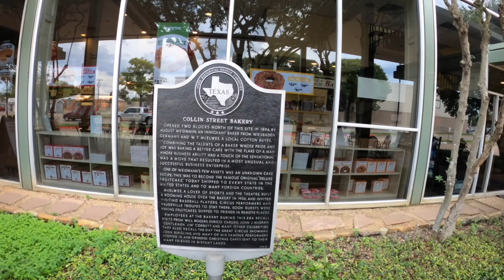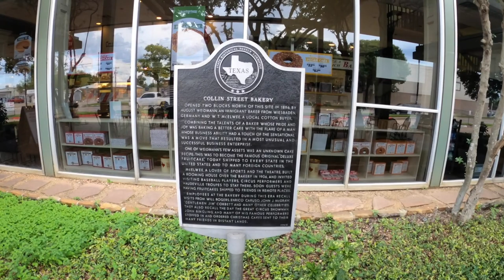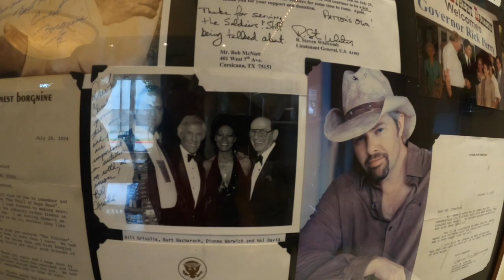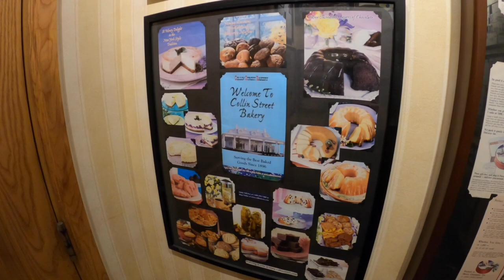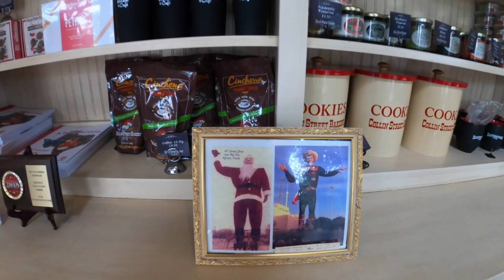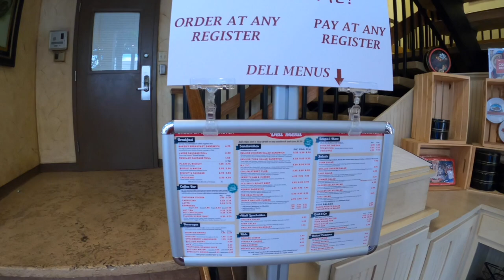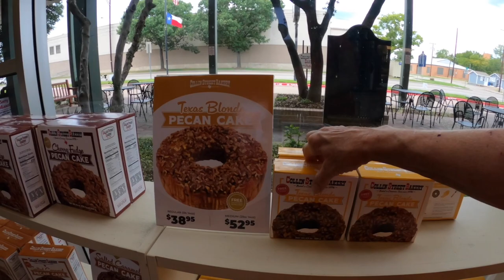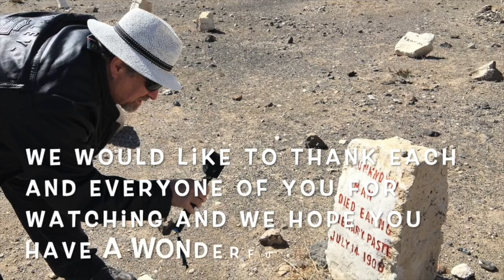The World Famous Collin Street Bakery (#835)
Welcome to the World Famous Collin Street Bakery in Corsicana, Texas!  This bakery is famous for their Fruitcakes!  Greg worked here for a short time way back in the 1980's, but he never tried a fruitcake.  Today, he will try one for the first time... Will he like it?  The Collin Street Bakery ships thousands if not millions of these fruitcakes all over the world each year.  For many of their fans Christmas wouldn't be the same without one of their famous Cakes.  Join us as we tour the bakery and Greg explains why he never tried one of their fruitcakes before.  It is a funny story...